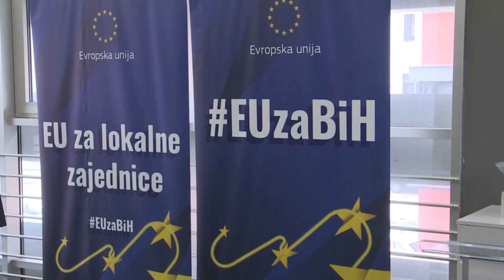Istočno Sarajevo: Puštena u rad fotonaponska elektrana vrijedna 92.000 KM - 02.07.2024.